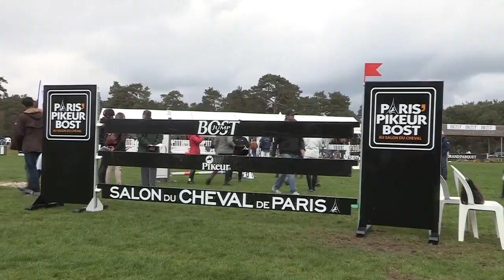Présentation PARIS'Pikeur Bost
Rendez-vous le lundi 3 décembre au Salon du Cheval de Paris !

Les cinq premiers cavaliers des CSI* et CSI Amateur-B du Jump Bost Tour 2012 bénéficieront d'une journée de perfectionnement technique animée par Meredith Michaels-Beerbaum et Roger-Yves Bost membres de la team Pikeur, avec le soutien technique d'Olivier Bost.

Venez assister à cette journée et ainsi bénéficier des conseils prodigués par ces cavaliers professionnels internationaux !